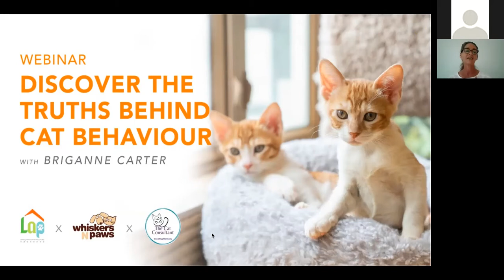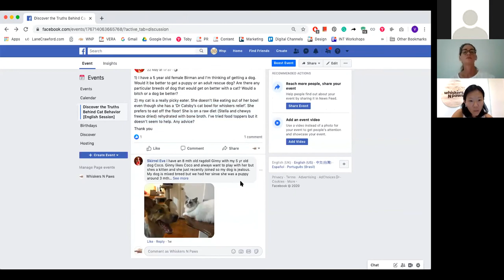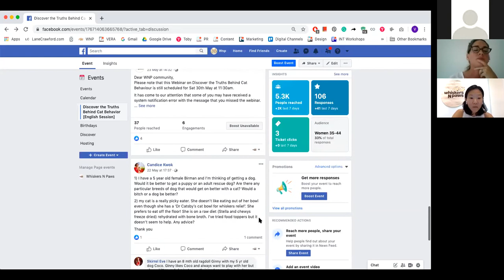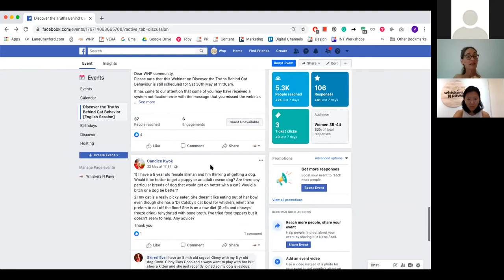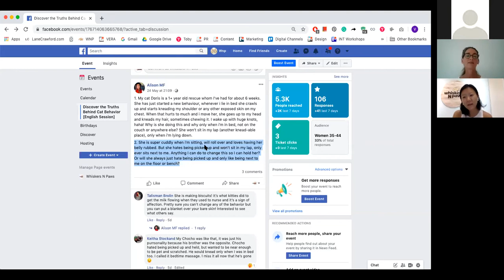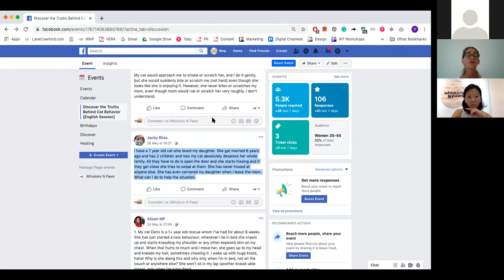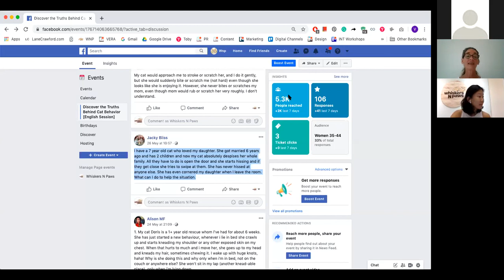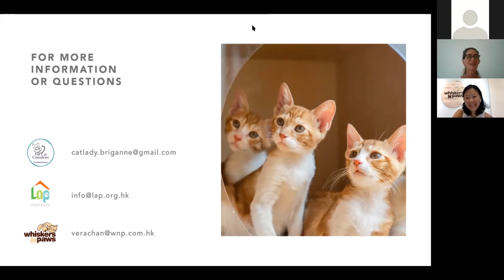Discover the Truth Behind Cat Behaviour | Whiskers N Paws x LAP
Join us for a recap of Whiskers N Paws’ very first webinar, where we delved into the truths behind cat behaviour! We chatted to feline behaviourist (and all-round cat expert) Briganne Carter (@HKCatLady) about all things cat, from common misconceptions to gaining a deeper understanding of your cat’s behaviour.

Stick around for some amazing insights on cat care from Briganne, including some expert tips you’ll only hear here!

Briganne is also a Duty Manager at Lifelong Animal Protection Charity, a non-kill organisation that helps re-home pets and supports the human-pet bonding process along the way. If you’re interested, do check out their social media, or follow Briganne for more amazing projects @HKCatLady.

10/F, Horizon Plaza, 2 Lee Wing St, Ap Lei Chau, Hong Kong